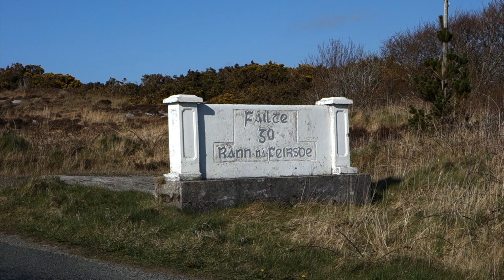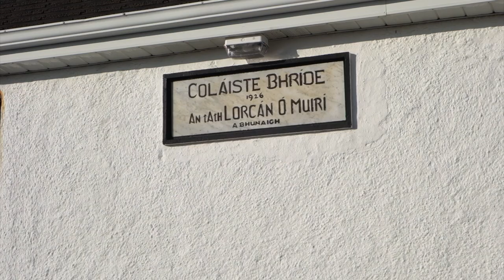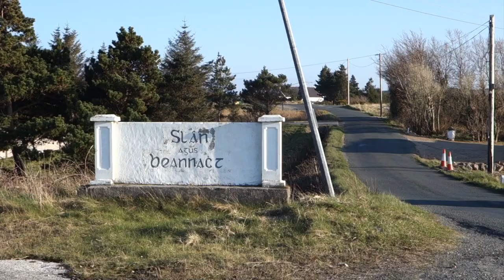Rann na Feirste, Co. Dún na nGall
A few clips I filmed back in 2016 of the Gaeltacht village in north west Donegal. Featuring Coláiste Bhríde and the surrounding area.

Music "She Sell Shanties" by George Edward Littlehales|Zeiss|Rubik